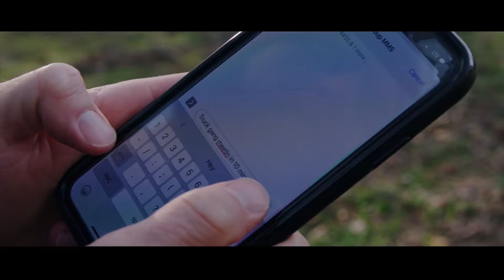Ginger billy - Truck Gang Anthem (MUSIC VIDEO)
This is for all my TRUCK GANG members!

You can find this song on all music streaming platforms!